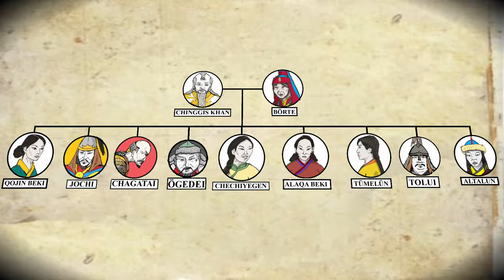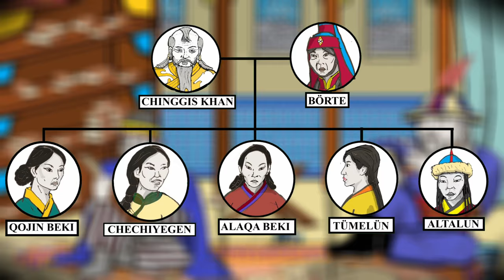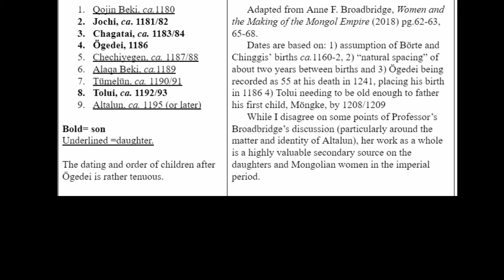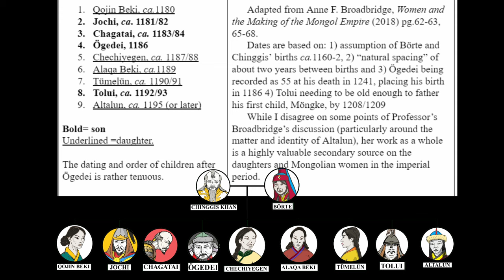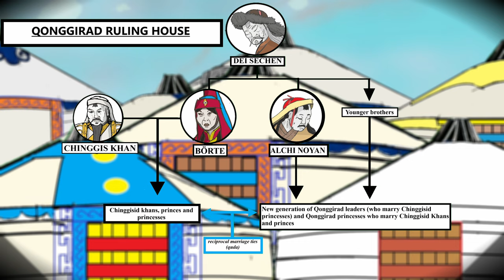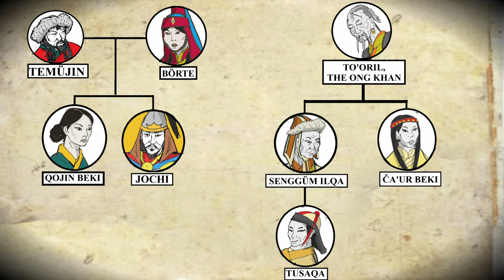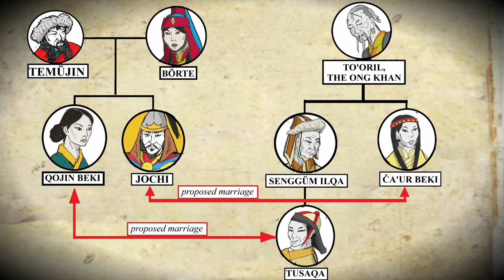The Wife and Daughter of Genghis Khan: Introduction to the Daughters of Genghis PART 1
This video in our series on the daughters of Chinggis Khan focuses on the medieval Mongolian organization of marriages, and on the mother  of these daughters, Börte, Chinggis Khan's primary empress. Then we have a look in more detail at Qojin Beki, their first born child.

Select Bibliography:

Rashid al-Din. The Successors of Genghis Khan. Translated by John Andrew Boyle. New York,
Columbia University Press, 1971.

The Secret History of the Mongols. Translated by Christopher P. Atwood. London: Penguin,
2023.

The Secret History of the Mongols: A Mongolian Epic Chronicle of the Thirteenth Century. 2
Volumes. Translated by Igor de Rachewiltz, Boston: Brill, 2004.

Zhao Gong. “A Memorandum on the Mong-Tatars.”  In The Rise of the Mongols: Five Chinese
Sources. Translated by Christopher P. Atwood, 71-92. Indianapolis: Hackett Publishing, 2021.

Yuan Shi Editions:
Činggis Qan: Seine Biografie aus der chinesischen Reichs-Chronik Yuan Shi. Translated by
F.E.A. Krause. Edited by Norman Schlimmer. 2022.

“Die Chinesischen Annalen von Ögödei und Güyük—Übersetzung des 2. Kapitels des
Yüan-Shih.” Translated by Waltraut Abramowski. Zentralasiatische Studien, 10, 117–67.

“History of Yuan 元史” Chinese Notes. Last Updated 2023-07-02. Last Accessed 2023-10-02.